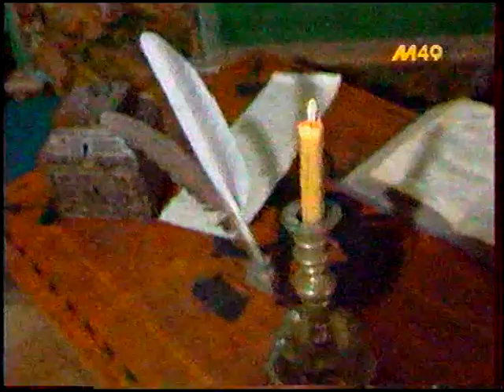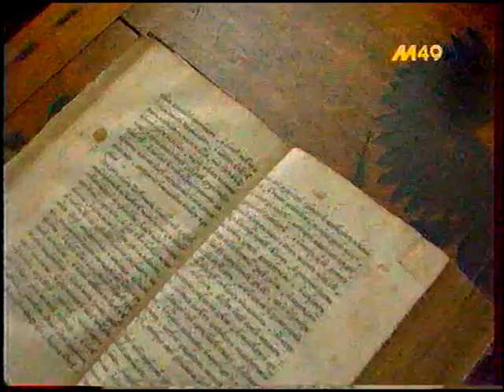Фрагмент передачи (М-49 ~ 1996)